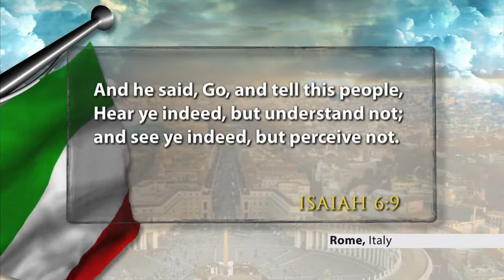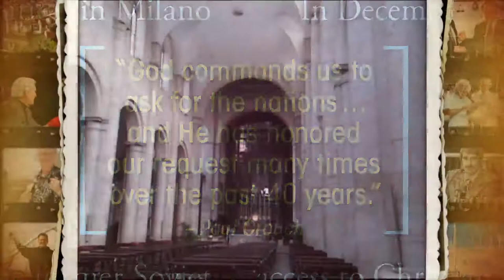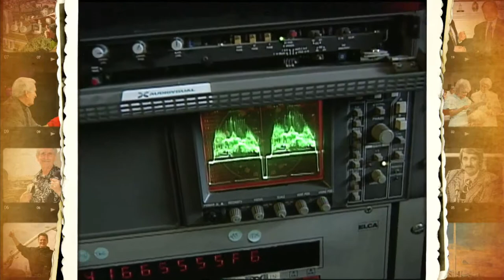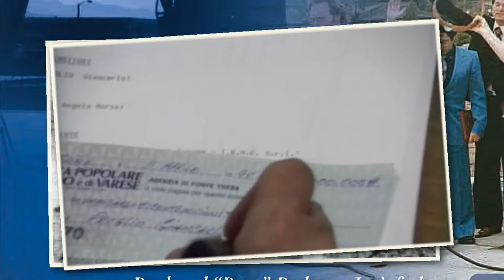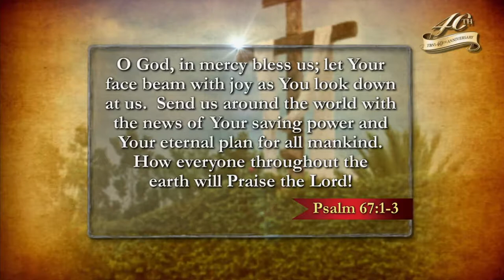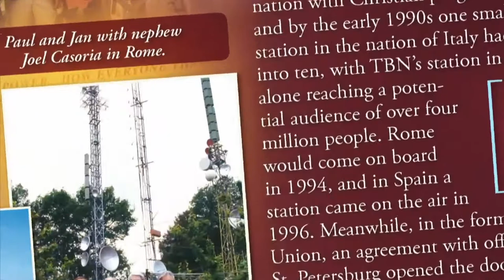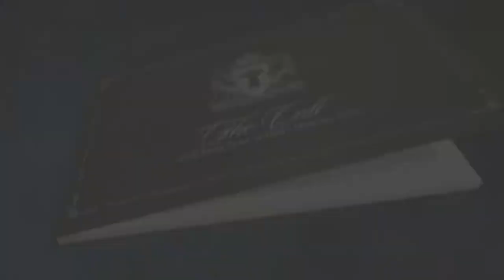iTBN Inside the Trinity Family of Networks, 'Rome, Italy' Feb 20, 2014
iTBN Inside the Trinity Family of Networks, 'Rome, Italy' Feb 20, 2014 Paul Crouch was an American Christian broadcaster. Crouch, along with his wife Jan, and televangelist Jim Bakker and Tammy Faye Bakker, founded the Trinity Broadcasting Network in 1973 (TBN).